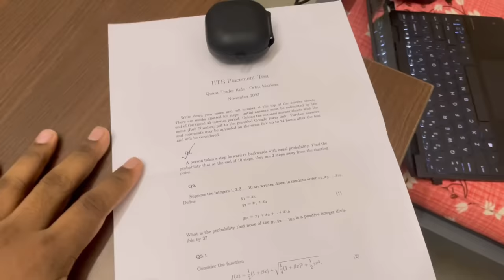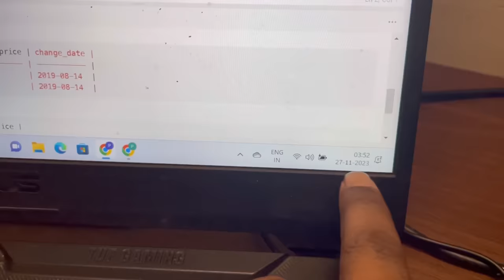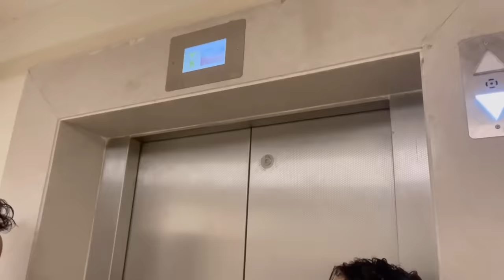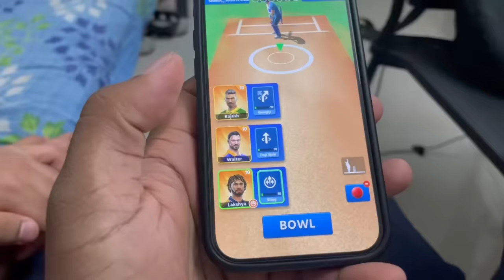IIT Bombay Placement | Vlog 1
Hello Everyone , in this video we are going to show you how placement season is going in IIT Bombay and how students are making their resume.
Reality Of IIT Bombay Placements !! VLOG | Resume
IIT Bombay Placement Vlog !

Placements are one of the most important part of a students life. Because whatever a student does in his student life is mostly to get a good placement , and in this video we will show you the placement journey of students of IIT Bombay. in this video we are going to show you how placement season is going in IIT Bombay and how students are making their resume.

iitbombayplacement  iitbombayplacements placementsiniit placementiniitbombay placement placement2023 iitplacement campusplacement  campusplacement2023 campusplacements engineering